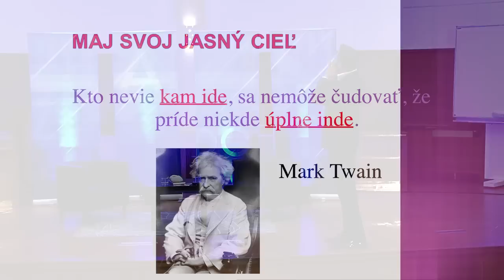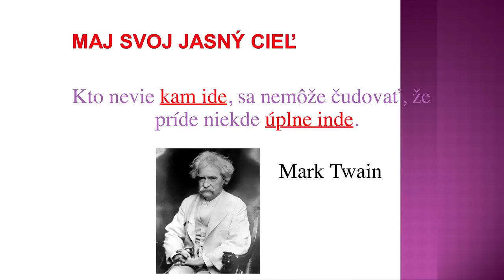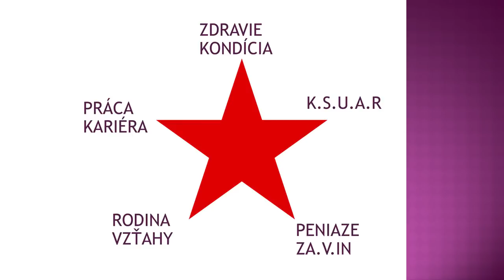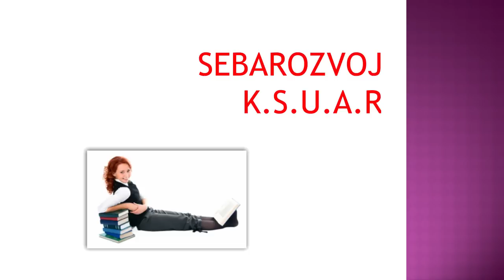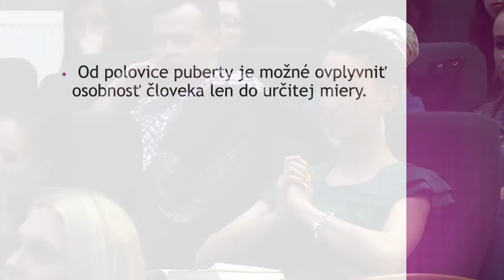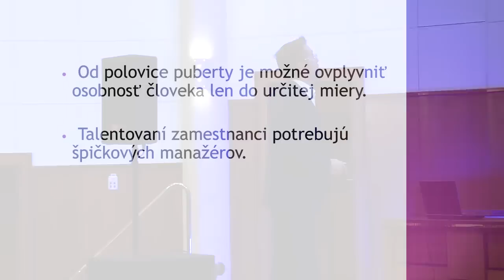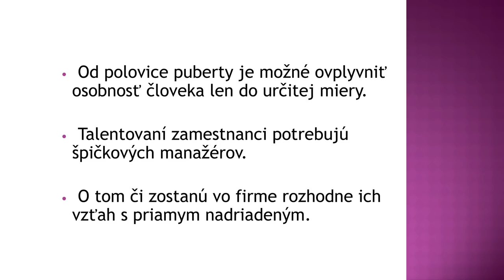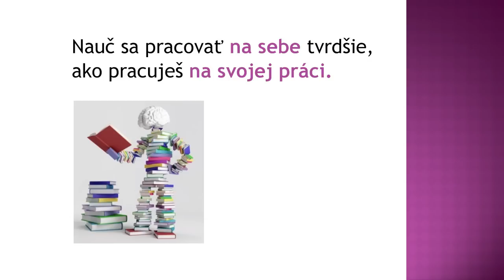ZADOBE - Peter Krištofovič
ZADOBE - Peter Krištofovič a jeho príbeh z bodu A do bodu B

Stojí na čele spoločností, ktoré dosiahli v roku 2006 obrat 1 mld. Sk. Založil najväčšiu slovenskú poradenskú spoločnosť, ktorá expandovala na Ukrajinu, do Čiech, Rumunska a Ruska.

Podporuje stavbu študentskej ubytovne v Keni, pravidelne píše glosy do Hospodárskych novín.

Je finalistom súťaže podnikateľ roka 2009, na Ukrajine patrí na rebríček TOP 100 manažérov, v Rumunsku bol ocenený titulom Najlepšia firma roka 2008 vo svojom obore.

Moderuje: Radoslav Hruška
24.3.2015, 17:30 hod. EF UMB, Banská Bystrica